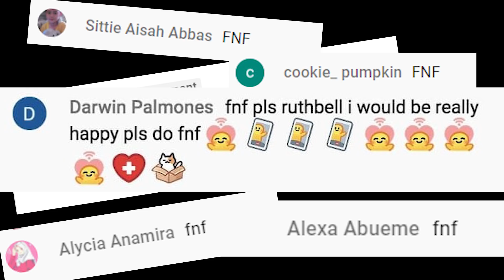I Got ADOPTED BY FRIDAY NIGHT FUNKIN CREW IN BROOKHAVEN PT. 1 (ROBLOX BROOKHAVEN RP 🏠)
I GOT ADOPTED BY FRIDAY NIGHT FUNKIN CREW IN BROOKHAVEN ROLEPLAY! Today In This Roblox Brookhaven Roleplay I Play Friday Night Funkin In Brookhaven RP! Watch Me Rap And Destroy The Competition!

▶AARON'S ROBLOX PROFILE - (AARONDRONIN) Youtube channels